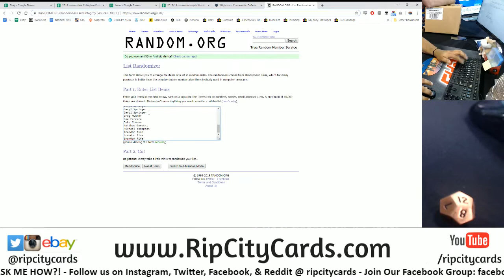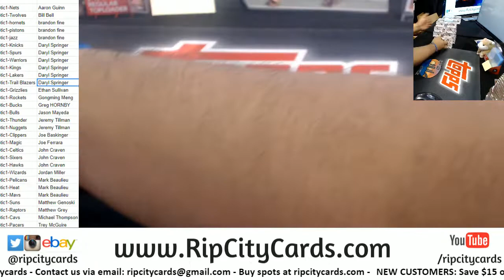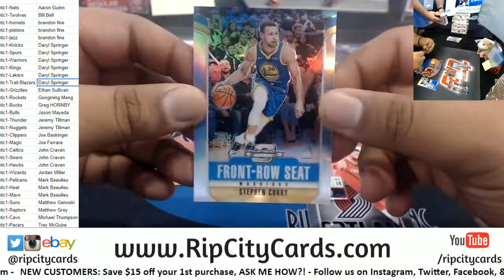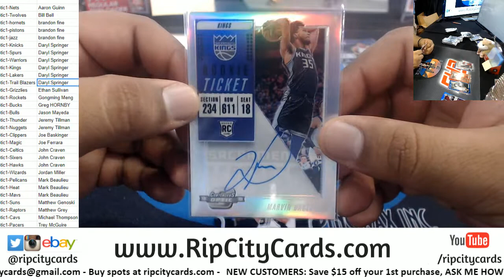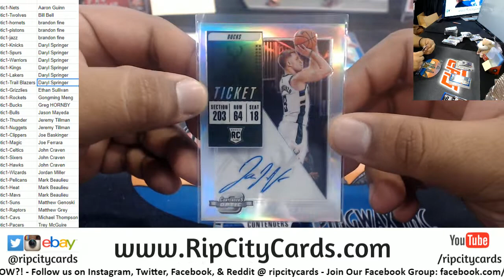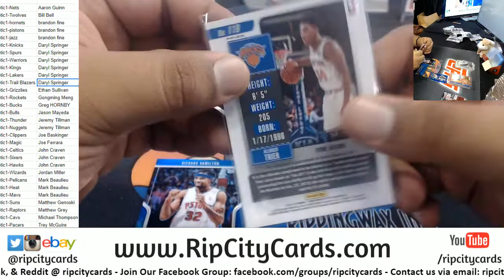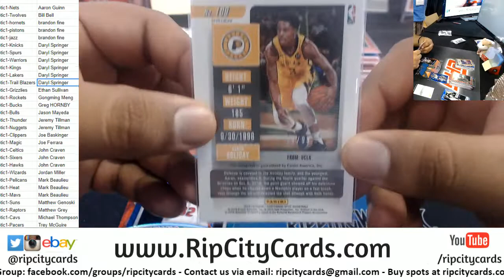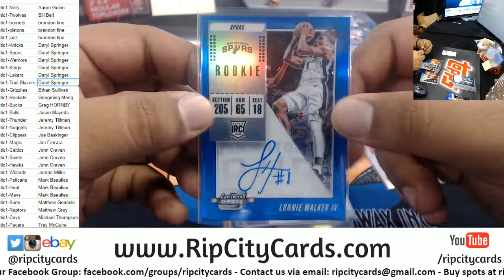2018 19 Contenders Optic Basketball Full Case #1 RCC